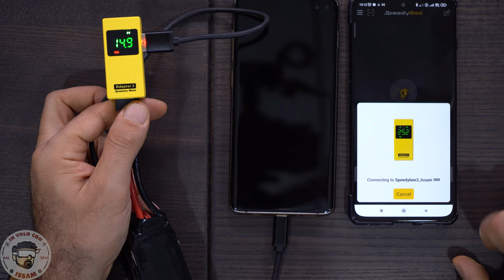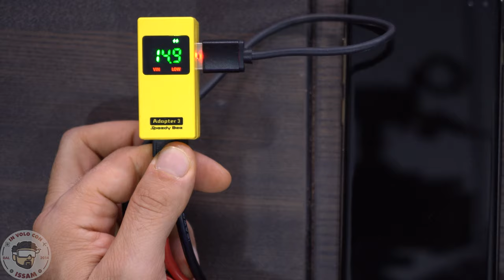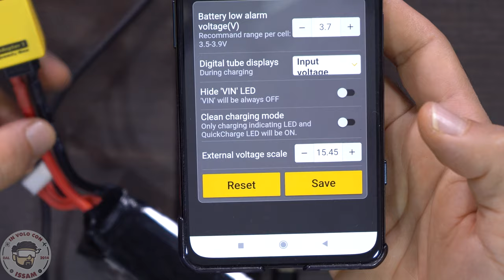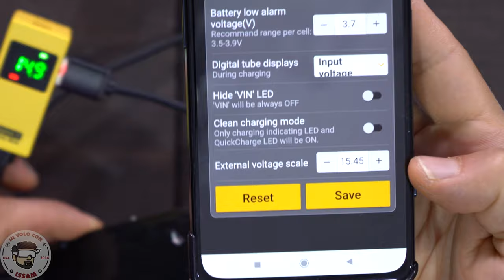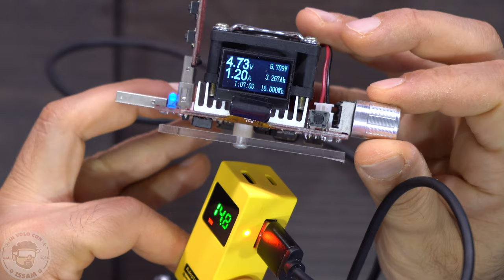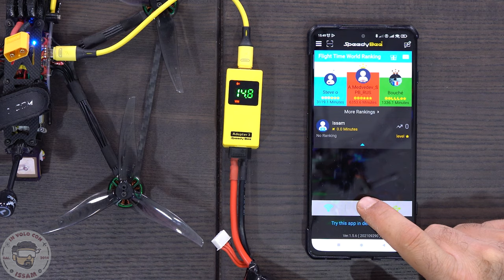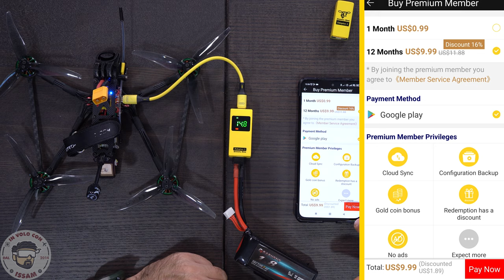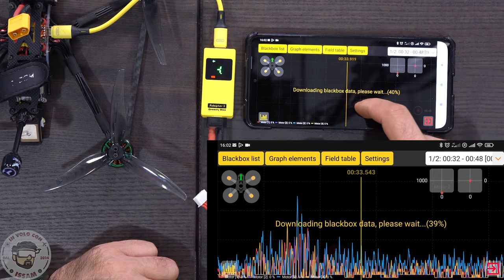Nuovo Speedybee Adapter 3 ecco cosa ci puoi fare!